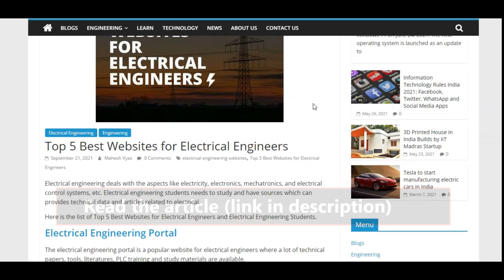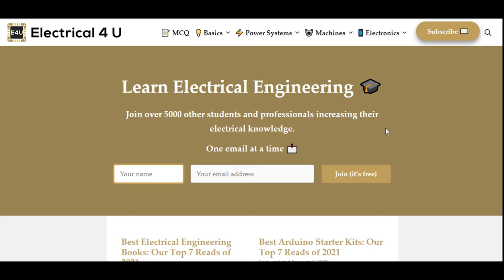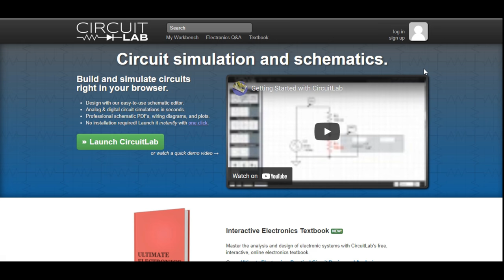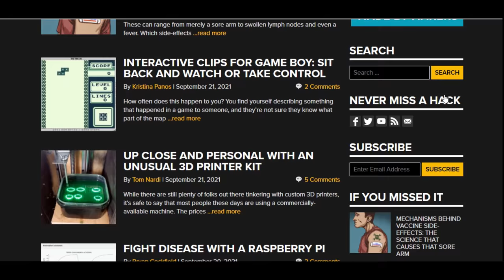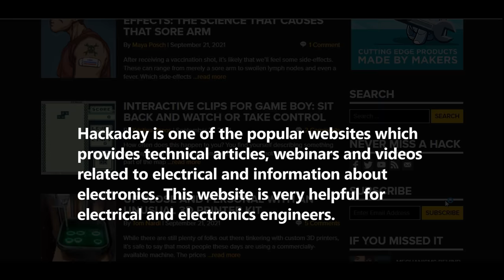Top 5 Best Websites for Electrical Engineers | Electrical Engineering Websites | Engineering Katta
Top 5 Best Websites for Electrical Engineers | Best Electrical Engineering Websites | Best Websites For Electrical Engineering Students | Top Useful Websites For Electrical Engineering Students | Engineering Katta

 Music in this video
Listen ad-free with YouTube Premium
Song
Don't Be A Stranger
Artist
Cartoon, Jason Diaz
AEI; Featherstone Music (publishing), Polaris Hub AB, AMRA, BMI - Broadcast Music Inc., UMPI, and 8 music rights societies